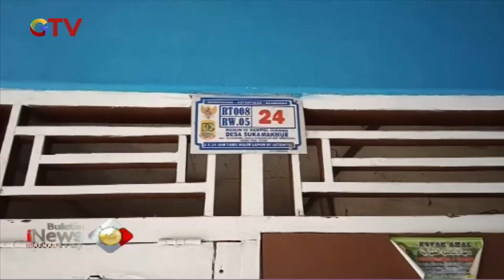Diteror! Warga Teluk Jambe, Karawang, Tangkap 4 Ekor Ular Kobra - BIP 21/12